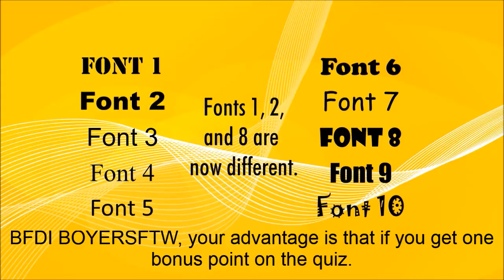BFMT Episode 9A Update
The quiz is now easier with fonts that are more recognizable.